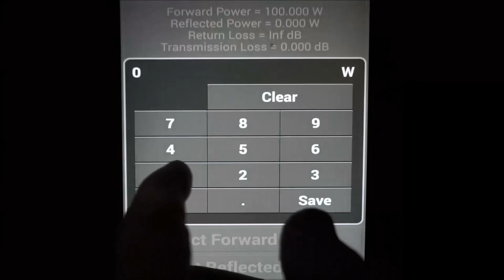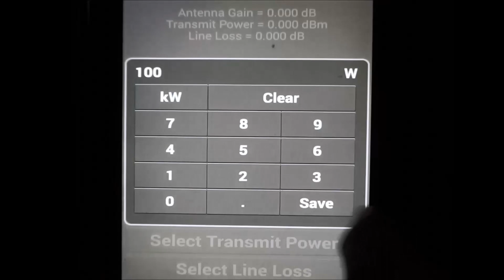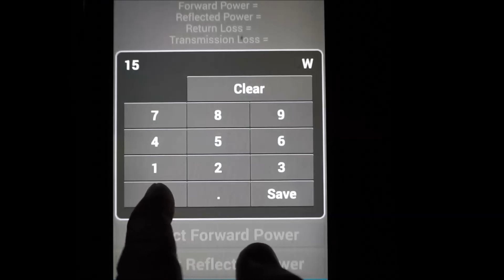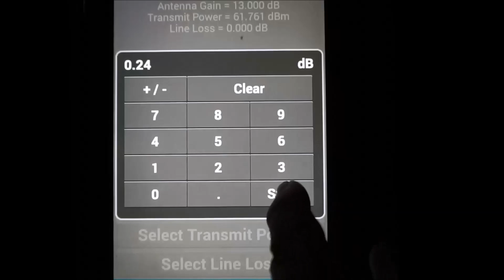Ham Radio Basic--Effective Radiated Power--Explained by Jim W6LG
Jim, W6LG, discusses ERP: Effective Radiate Power.  He demonstrates an APP that generates ERP